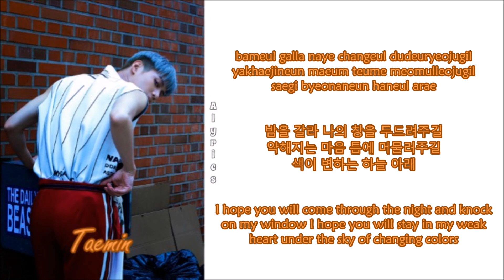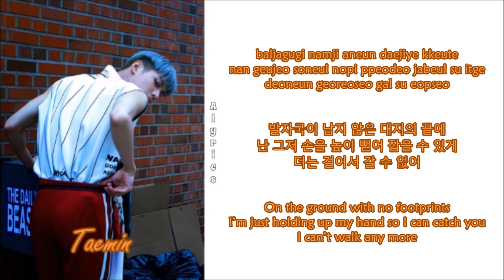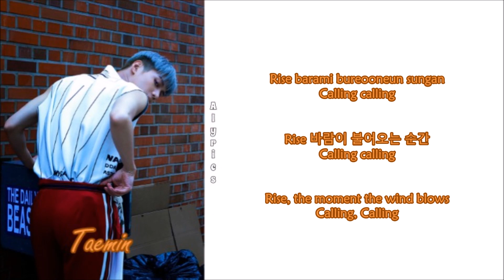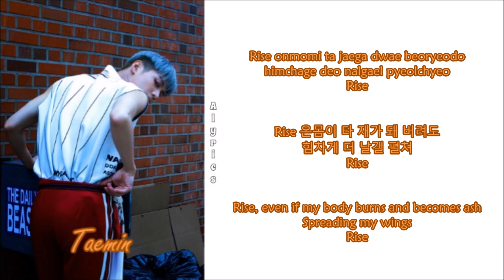Taemin - Rise (Rom~Han~Eng)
Credits to
Korean: music.naver
Rom: CCL
Eng: pop!gasa